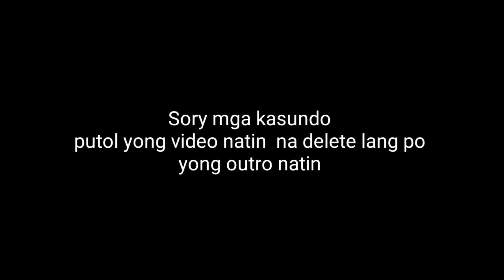1st booking ..Buena Mano ..Panalo sa tape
Maganda araw mga kasundo
It's me again .welcome po ulit At  thank you sa mga Mabait na customer Ni JoyRide .ilove you all mga kasundo
Maraminng salmat SA mga suppurta nyo mga kasundo
I love u all and good bless po